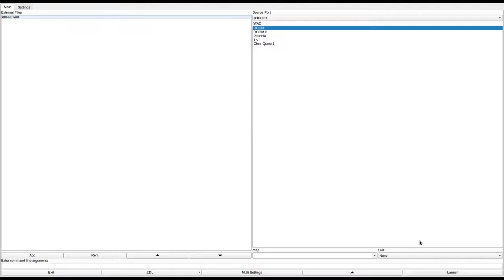DOOM 1 - db666.wad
added to the "Hall of Shame". I don't think I need to explain why.
called "Deimos Base #666" the /idgames FTP.
created by Carl Paulson on November 15th, 2009.
from the .txt file included with the WAD:
"Oh no! UAC just called in reporting another Cyberdemon in a previously unknown Deimos base. Your job is as usual: Clear the base, eliminate the Cyberdemon, and leave! Good luck!"